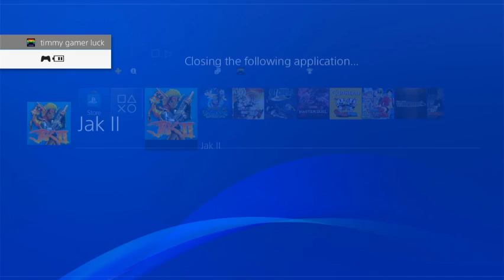jak2 and 3 make my anger go up to 80